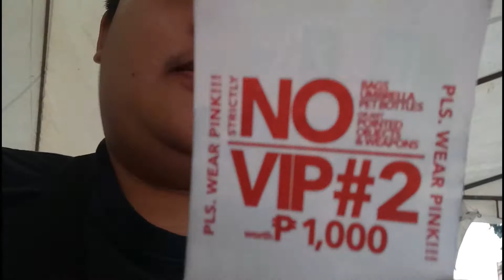TRIO REACTORS @ MALOLOS CONCERT!! ( Imago, 6Cyclemind, Quest, DJ Cathy Frey, atb..) VLOGS